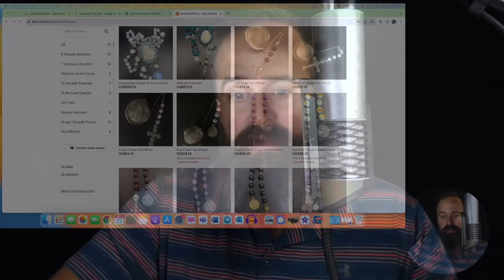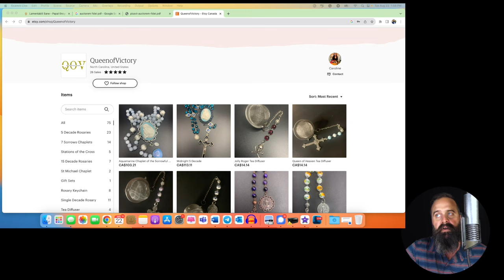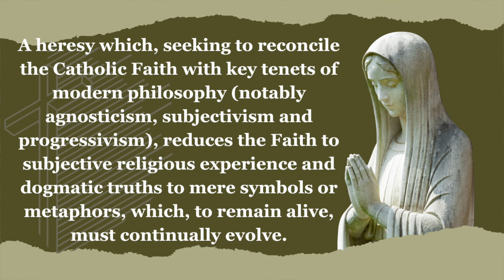The Pope who Predicted Vatican II: Saint Pius X's teaching on MODERNISM | Father MacGillivray